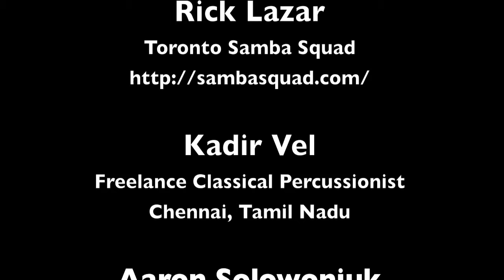720p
Documentary = 8 year project